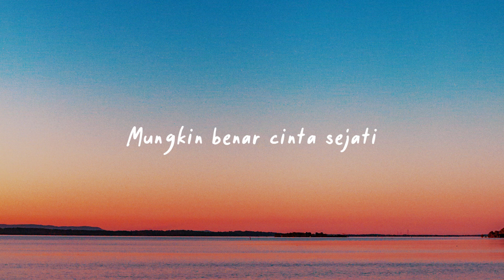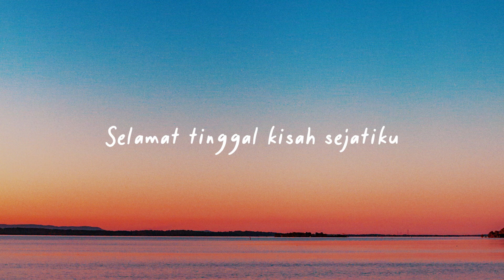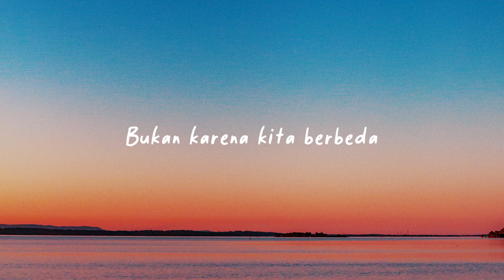Januari - Glenn Fredly (Lirik Cover)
Lirik :
Berat bebanku
Meninggalkanmu
Separuh nafas jiwaku
Sirna...

Bukan salahmu
Apa dayaku
Mungkin benar cinta sejati
Tak berpihak
Pada kita

Reff:
Kasihku
Sampai disini kisah kita
Jangan tangisi keadaannya
Bukan karena kita berbeda

Dengarkan
Dengarkan lagu. lagu ini
Melodi rintihan hati ini
Kisah kita berakhir di Januari
Selamat tinggal kisah sejatiku
Wow. pergilah